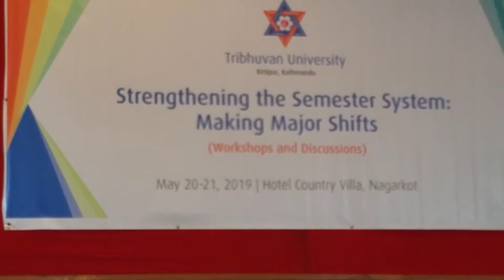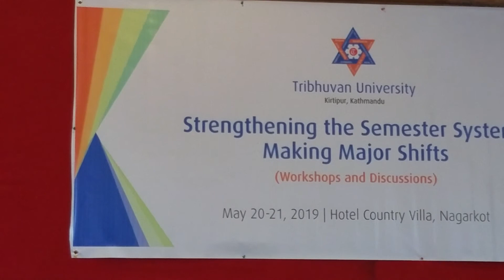Semester System, Learning Process, and Life Experience TU Vice Chanceller Prof Dr Khaniya